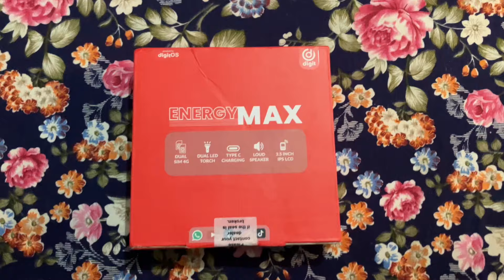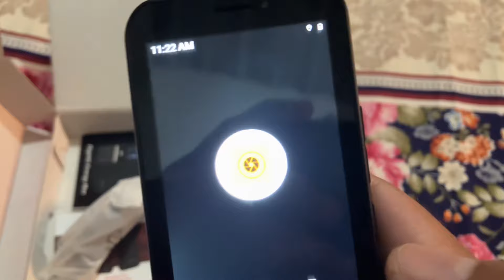Digit4G Energy Max (Touch & Type)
Introducing the Digit4G-Energy Max – having a 3.5-inch clear IPS screen for vivid visuals, a robust battery for enduring power, and a sleek design that effortlessly blends style with substance. Elevating the audio experience, its big 3D speaker adds depth and richness to your sound, ensuring a captivating and immersive mobile encounter.

Manufactured in Pakistan